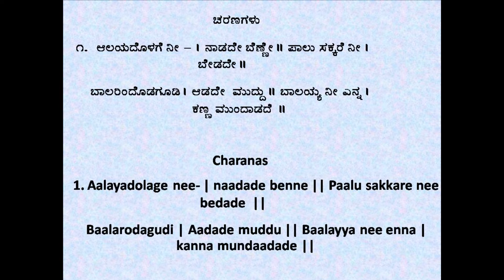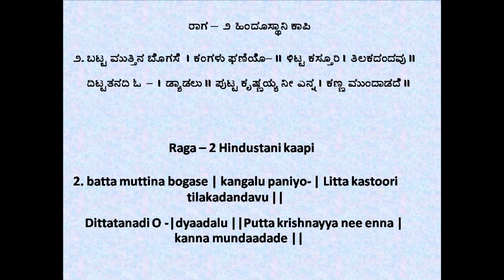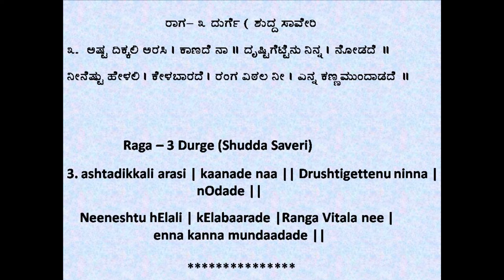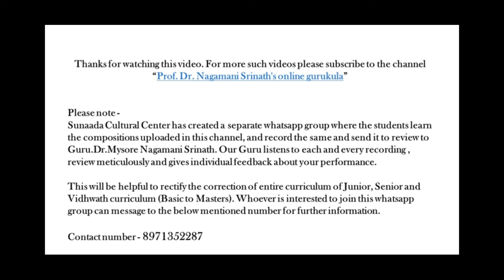Elladi Bande-Raga Malike-Adi-Guru.Prof.Dr. Mysore Nagamani Srinath-Sripadarayaru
Please note - Sunaada Cultural Center has created a separate whatsapp group where the students learn the compositions uploaded in this channel, and record the same and send it to review to Guru.Dr.Mysore Nagamani Srinath. Our Guru listens to each and every recording , review meticulously and gives individual feedback about your performance.

This will be helpful to rectify the correction of entire curriculum of Junior, Senior and Vidhwath curriculum (Basic to Masters). Whoever is interested to join this whatsapp group can message to the below mentioned number for further information.